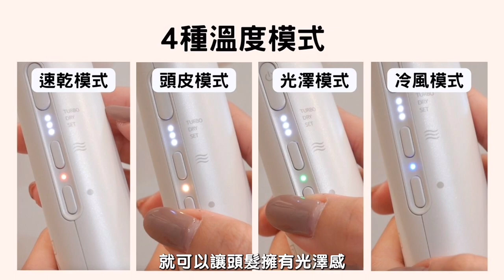直男老公與女兒都說好用的吹風機｜重量僅270g 風量就像是小型分機引擎 最大風速 47m/s FESTINO 負離子吹風機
FESTINO 負離子吹風機只有270g
真的很輕巧，風速又強，女兒的頭髮2分10秒吹乾!!
（想看風量有多大～可以快轉到影片中段！這風量我真的是第一次遇到！）
我原本使用日系品牌，但真的小孩拿蠻重的
頭髮設計師一直跟我說「頭髮一定要吹乾」
頭髮很厚重說實在要吹很久的時間
這台FESTINO 負離子吹風機讓我女兒不再因為吹頭髮擺臉色
直接請我女兒當示範
因為她的頭髮自然卷＋很濃密＋很厚重
原本吹頭髮都要5分鐘以上
現在使用FESTINO 負離子吹風機只要2分鐘
(時間請依照每個人髮量為主)
影片中也直接把原本的吹風機做比較
還沒用過輕巧、風速強的吹風機一定要試試看它
現在不需要為了吹頭髮時間長覺得煩
小孩也能自己輕鬆吹乾頭髮囉
✅輕量美型，重量僅270g
不再因為拿久了很重，手好酸！小孩也能輕鬆拿
✅4 種溫度模式，提升滋潤度 1.2 倍
吹出來的頭髮真的非常柔順有光澤
頭皮模式溫度非常適合孩子自己吹頭髮
✅最大風速 47m/s，減少吹乾時間 35%
直接省下更多時間，吹頭髮時間不再糾結
✅拆式清潔過濾網，有效阻隔毛髮灰塵
維持風量永遠就是這麼強～
✅波浪造型風嘴
能夠定型、吹澎髮根、瀏海造型一切OK！
一手掌握＆小孩也適合的輕巧美型吹風機

特別告知
分享的產品若有分潤都會在網址旁邊備註
若有分潤請不用擔心價格有差異，都是一樣的價格
介意者請不要點擊網址購買，萬分感謝